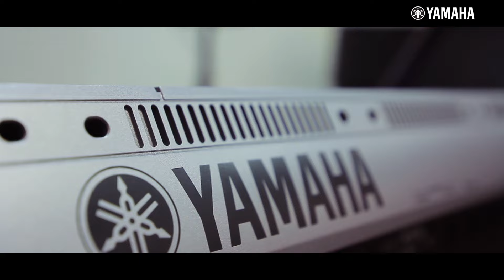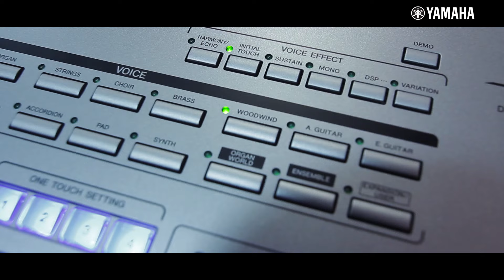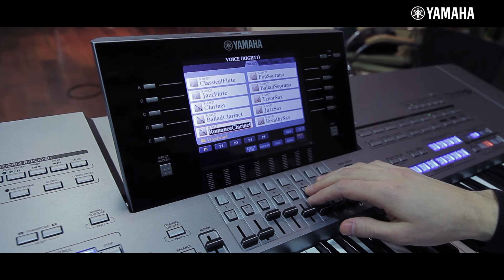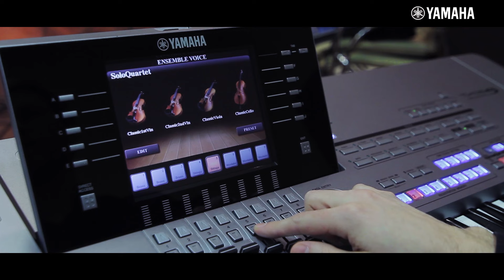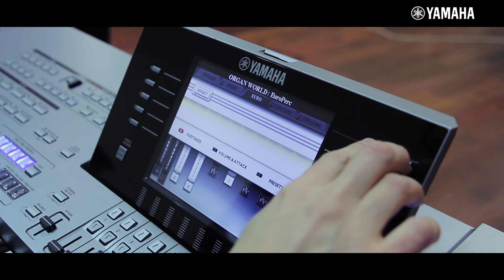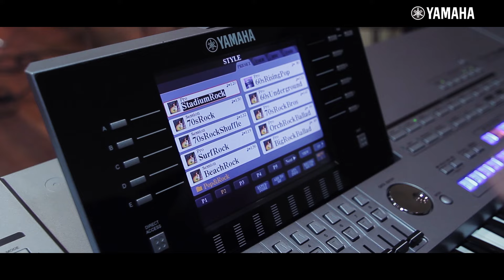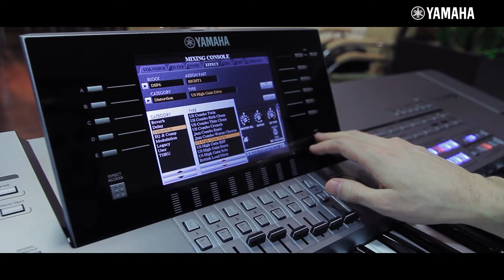Обзор рабочей станции аранжировщика Yamaha Tyros 5